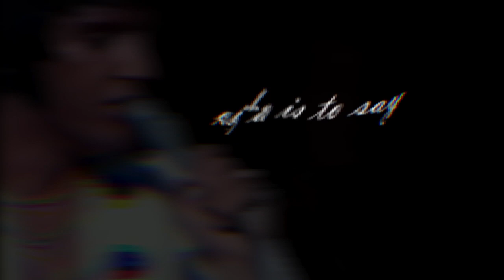mercy? have Lord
Mercy...